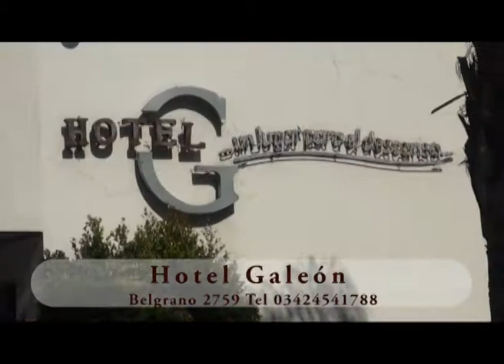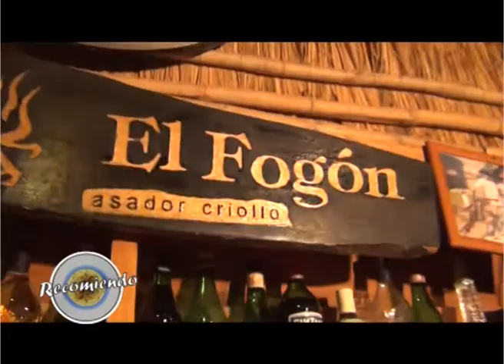RECOMIENDO EL ASADOR EL FOGON!!!! CON LUCIANO ZAVAGNO!!!!